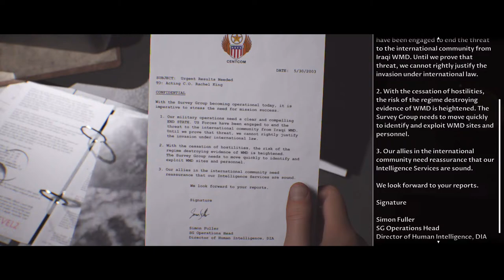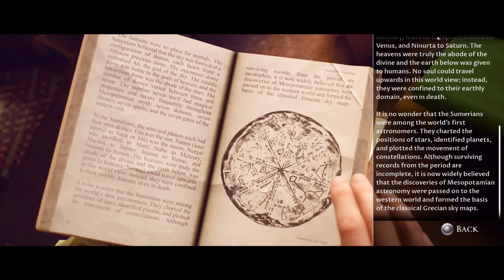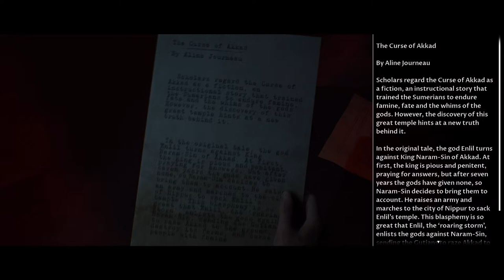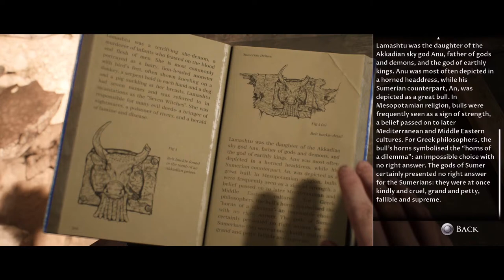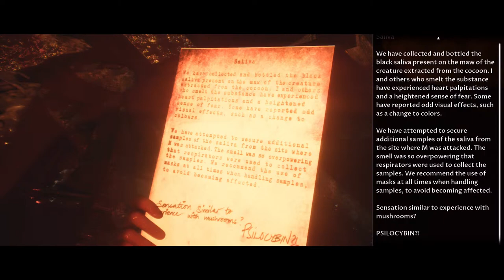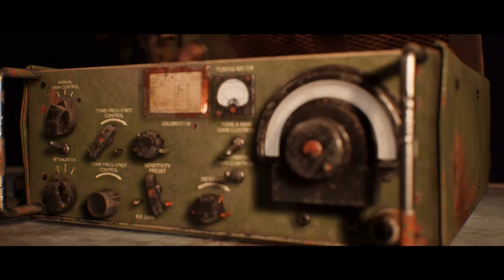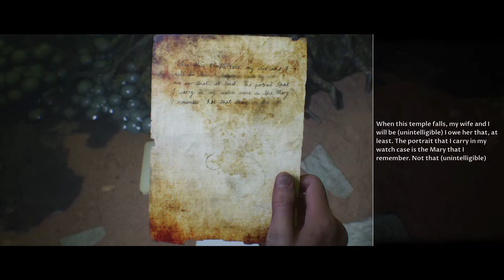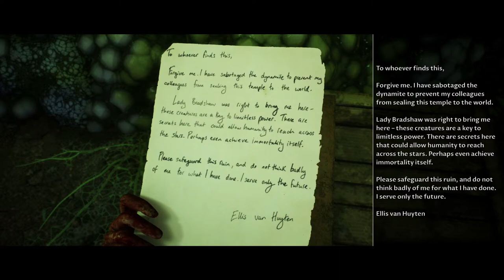Sick Plays: House of Ashes (Let the Super Natural Games begin)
Add me on PSN: Sickhumortv4k
Add me on Steam: Penaltydagr8
Add me on XBOX: Sickhumortv
Add me on Origins: Sickhumortv
Add me on NSW:​ SW-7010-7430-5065